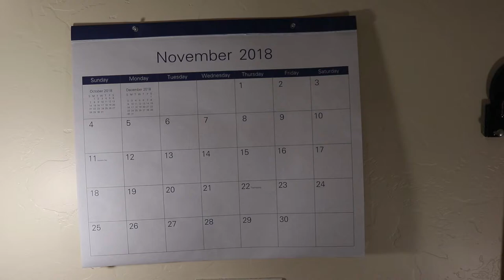Vlogmas Day 1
First day of Vlogmas.Not much going on